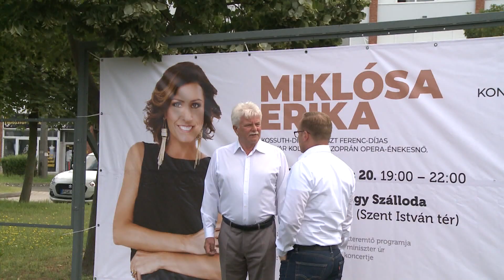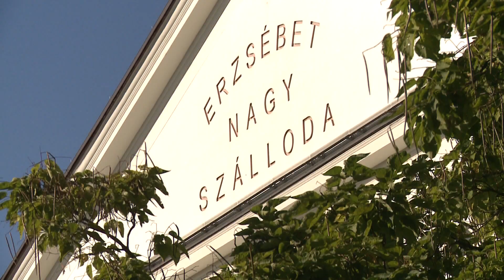Miklósa Erika ad koncertet Pakson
Miklósa Erika, Kossuth-díjas és Liszt Ferenc-díjas énekesnő ad koncertet Pakson! Július 20-án az 1860-as évek hangulatával várják a paksiakat a Szent István téri rendezvényen, amelyet Süli János, miniszter nyit meg. Az első 200 vendég meglepetésben részesül.